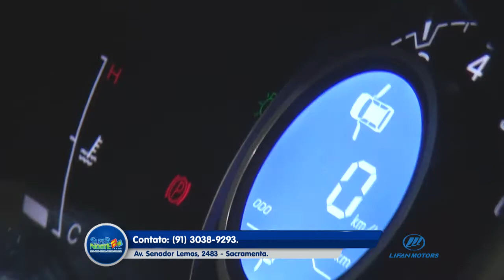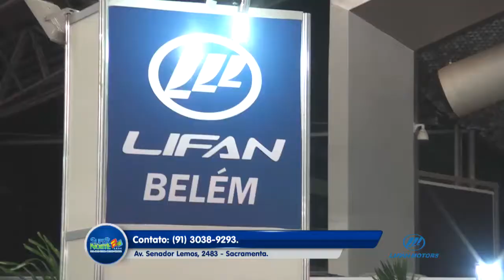Supernorte 2017 - Lifan Motors